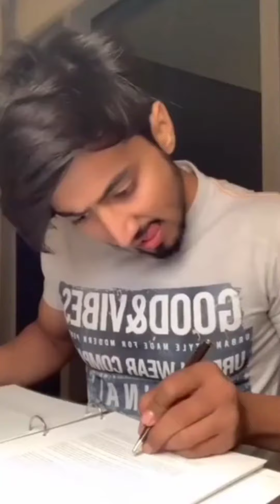mr faisu | mr faisu new tik tok | team 07 | mr faisu new tik tok video 2021 | mr faisu today tiktok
hasnain khan
hasnain khan tiktok video
 hasnain khan new tiktok video
 hasnain khan new reels
 hasnain khan new instagram reels video hasnain khan new video
hasnain khan new tiktok viral video
hasnain khan latest tiktok video
 team 07 new tiktok video
 team 07 new instagram reels video
 mr faisu new reels
 faisu new reels video
 faisu new josh video
 allahabadi tiktok